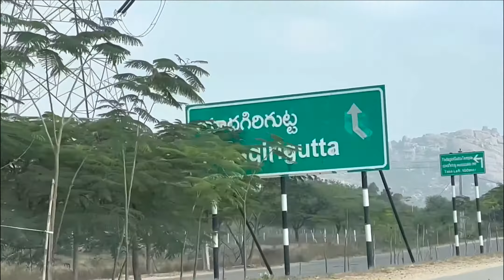yadadri temple | Journey | యాదాద్రి ఆలయ నిర్మాణం ఒక అద్భుతం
yadadri temple prestigious hampi architectural construction belongs to laxmi narasimha swamy by telangana government located in bhuvanigiri district its old name yadagiri gutta